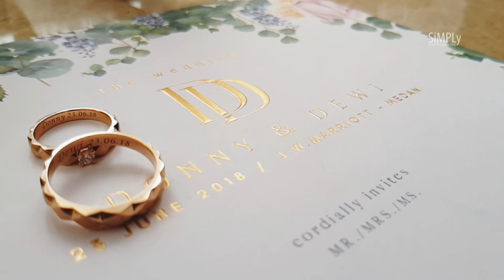The Wedding of Donny & Dewi - Same Day Edit by Simply Pictures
From the Wedding of Donny Tannu & Dewi Putri Hartono
Medan, June 23, 2018 - Indonesia

“Dewi.. Today I affirm my love for you, and vow to share my life with you in everything—to respect and love you. You are the most generous person I have ever known—kind, honest, and beautiful.

Dewi.. Today I take you to be my wife, to have and to hold, in sickness and in health. From this day forward, you shall be the first in my heart and our souls shall be together as one.”